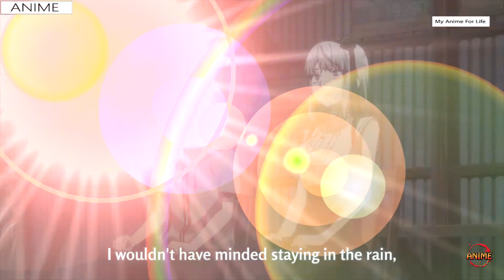The Best Waifu Hotaru Shidare - Dagashi Kashi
The Best Waifu Hotaru Shidare
Anime: Dagashi Kashi
Hotaru Shidare (枝垂 ほたる Shidare Hotaru) is the main heroine of Dagashi Kashi. She came from the city to a surburban town where the Shikada's Candy Shop is located. Hotaru is very passionate about dagashi, and that she is willing to inherit her father's sweets company and make the best sweets in the world.

▼ 🌟Note🌟 ▼
This list is based on my own personal opinion. So you might disagree with the list because everyone has their own taste when It comes to anime & we should respect other's opinions. If you are the creator of this song or the owner of the pictures Or Company that own this Anime and you don't want me to use them in my video, email me and I'll take it down as soon as I determine that you're the original owner.